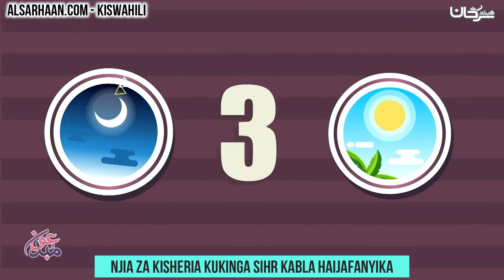Njia za kisheria kukinga sihr Kabla haijafanyika